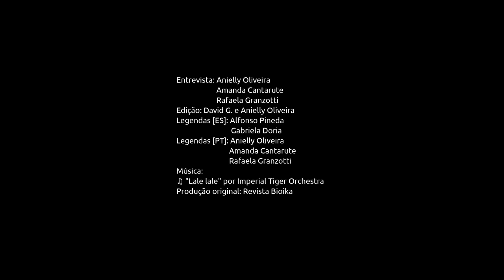Entrevista a: Mercerdes Bustamante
Nossa enrevistada de hoje é a Professora Doutora Mercedes Bustamante, da Universidade de Brasília. Durante o Simpósio de Ecologia Teórica em 2016, a Dra. Mercedes conversou com a Revista Bioika sobre Mudança Climática, o Acordo de Paris, e o papel da política neste cenário. Esta entrevista foi gravada há mais de dois anos, mas continua muito atual.